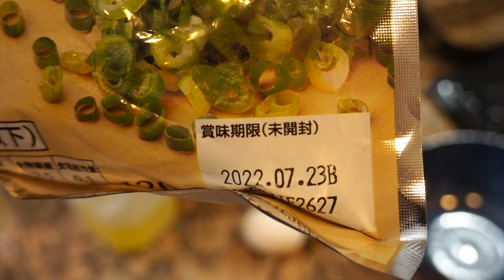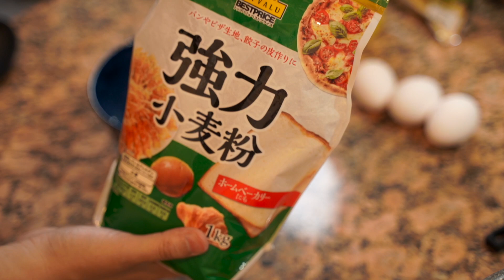【本格中華】絶対に失敗しない。鸡蛋饼を再チャレンジ。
失敗したら責任負いません。

你好～王陽です。
2002年に来日、2016年〜現在、NHK「テレビで中国語」に出演しております。
このチャンネルは中国語学習を中心に、中国関連することを発信しています。

もありますので、覗いてみてはいかがでしょうか？

【ご依頼、各種ご連絡は】